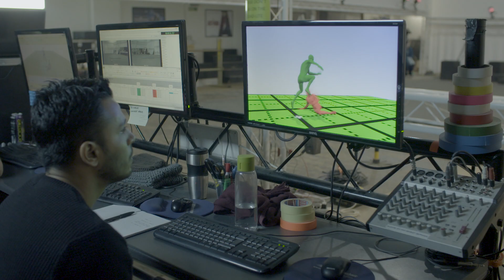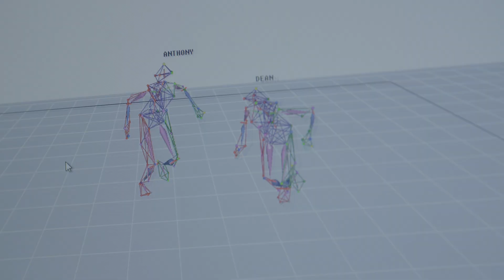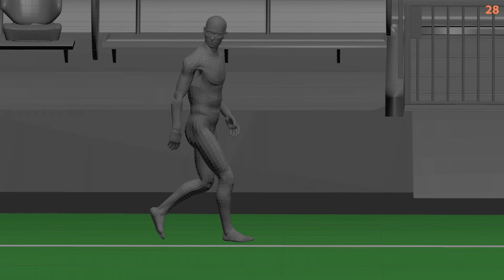Behind the Scenes: Top Eleven ‘Road to Glory’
Working closely with Nordeus, Mill+ Director Russell Tickner and the Mill Team created this impressive fully CGI spot which captures the passion involved in football management.